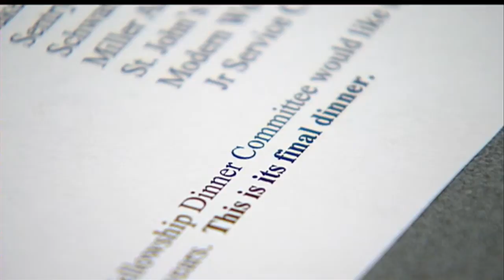Community Thanksgiving meal tradition to end in Sauk Co.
Since it started, Sauk County's Community Thanksgiving Dinner has fed
nearly 10,000 people, but this Thursday, the longtime tradition will
end for good. Jennifer Hoff reports.